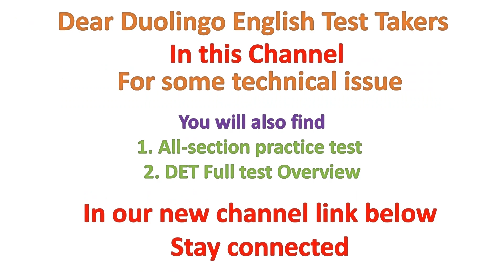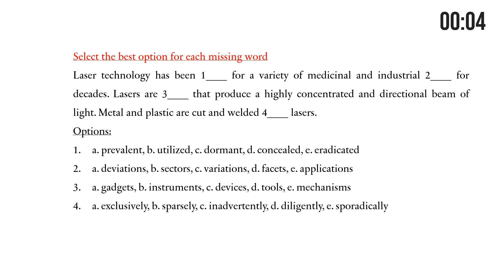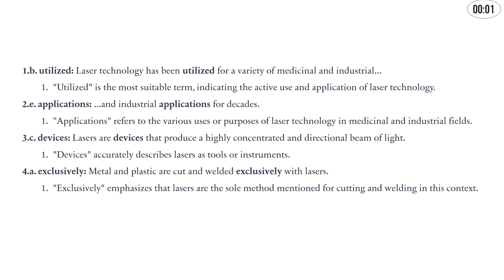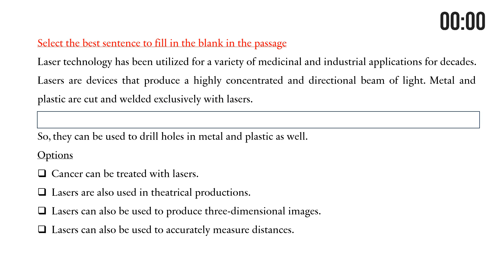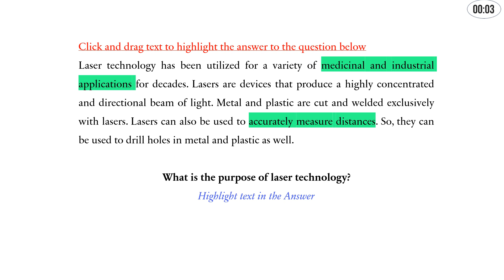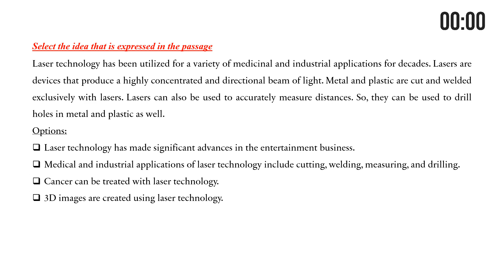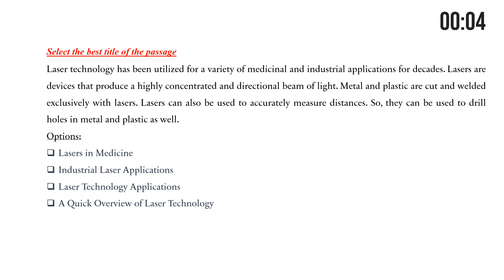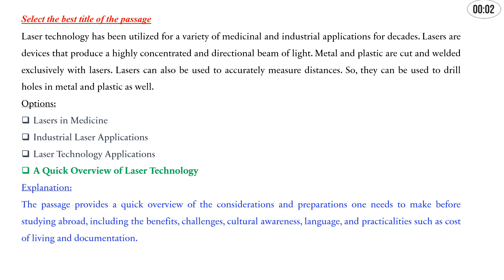Interactive Reading - Test #9 (Answers with Explanation) - Duolingo English Test